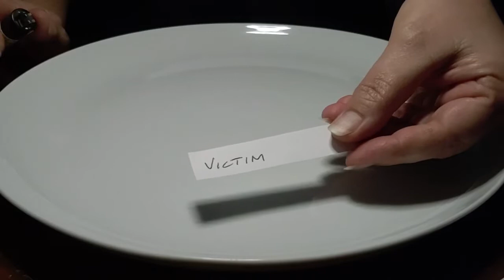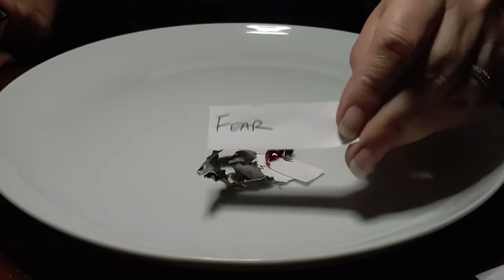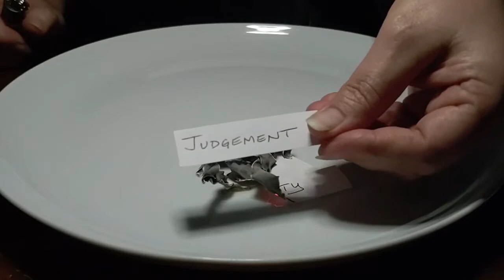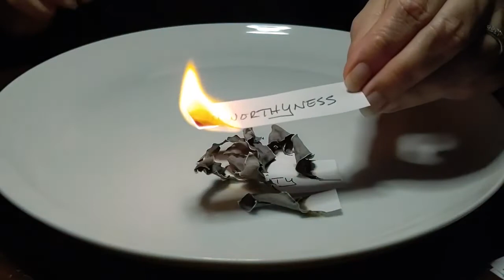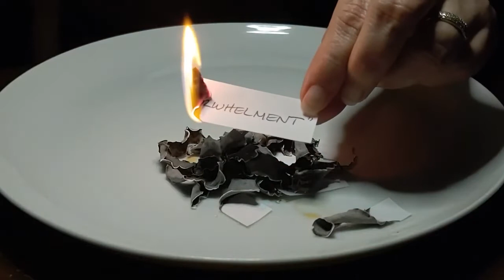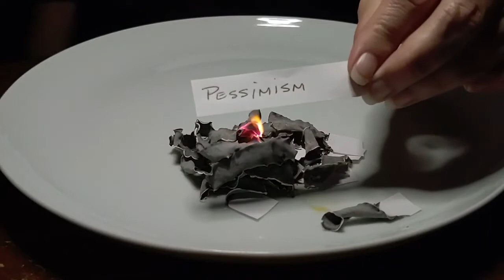Clear Negative Energy ASMR Fire Element to Clear Delete Transmute the Low Vibes Ignite Positive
Clear Negative Energy ASMR Fire Element to Clear Delete Transmute the Low Vibes Ignite Positive (no talking)✨ Clearing Deleting Transmuting the Unwanted. Igniting the High Vibes with a Candle. Setting Your Intention for the Wanted in Life.

Relaxing Meditative Energy for what is perfect for YOU in this now moment. Unscripted ASMR Style Multidimensional Energy Session with Guided Meditation to Ignite Innate Healing and Knowing.

TikTok @LucidLifeVibesOfficial only 1 account

Thank YOU for your Gift and Support.

My intention is to always guide you into yourself. You are your greatest teacher. All you need is inside you. Allow my voice and the soothing ASMR sounds to guide you into the essence of you.

I am a Keeper of Light and Rainbow Bridge, Multidimensional Intuitive Guide Traversing the Astral Planes and Dimensions. Tapping into Powerful Reiki, Qigong, Chi Energies ONE with the Highest Vibration Collective Source Energy Light Life Love. Creating Meditative and Healing Arts to Guide You into a State of Relaxation, Calming the Body, Quieting the Mind, Attuning and Aligning with Your Highest Self an Extension of Source Energy. Life Force Energy!!!
ASMR, Autonomous Sensory Meridian Response, is a feeling of well-being combined with a tingling sensation in the scalp and down the back of the neck, as experienced by some people in response to a specific gentle stimulus, often a particular sound.
Meditation means to engage in contemplation or reflection. Others define meditation as a mental exercise that trains attention and awareness, or for the purpose of reaching spiritual awareness. TO ME Meditation is Defined as Quieting the Mind, Relaxing the Body, Connecting to Your Heart Space, Opening to Your Higher Self, Allowing in Source Energy, All of Creation. BREATH is our Connection to our Highest Self.
Hypnosis is a trance like state that resembles sleep, but is induced by a person whose suggestions are readily accepted by the subject. Simply put, by Psychology Today, hypnosis is a state of highly focused attention or concentration, often associated with relaxation, and heightened suggestibility.
You are always awake when in a state of Meditation and/or Hypnosis. You can trust that YOU will only follow the suggestions I make that are best for you.